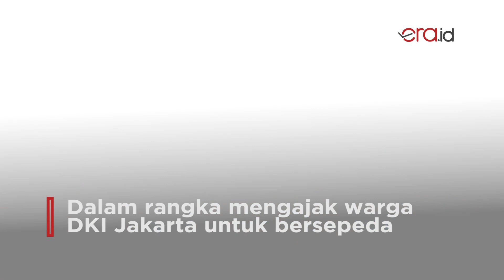Anies Baswedan Wajibkan Gedung di Jakarta Punya Tempat Parkir Sepeda